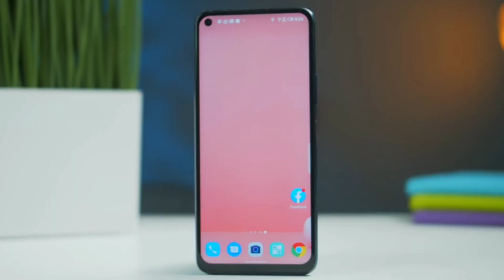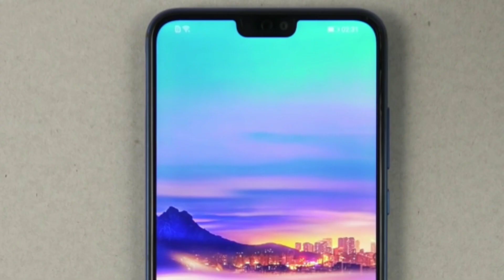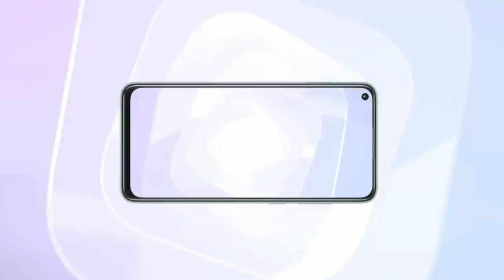ترشيحات /افضل موبايل بسعر 3000جنيه 2020/اختار صح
حسابي علي الفيسبوك 👇👇👇👇👇👇👇👇👇
فيديوا النهارده هنستكمل بيه سلسة الترشيحات وده هيكون الفيديو الثالث  من السلسة دي الفيديوا الاول كان عن افضل موبايلات من2000:4000والفيديوا التاني كان افضل موبايل ب 2000
والفيديوا دا هيكون بقا عن افضل موبايل بسعر 2500:3000
infnix note 7
انفنكس نوت 7
honor 9x lite
هونور 9اكس لايت
ريلمي 6 اي
|Realme 6i
Redmi note 9
ريدمي نوت 9